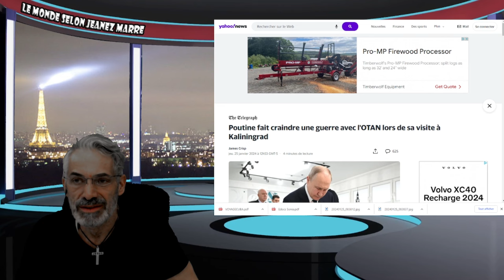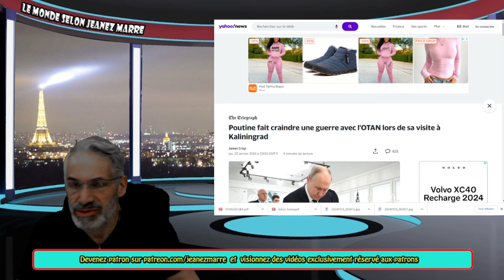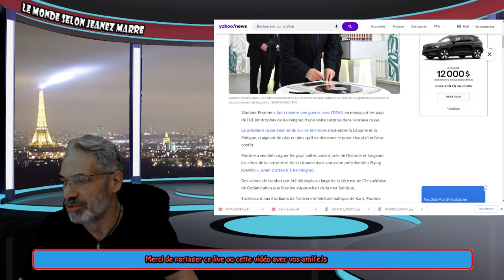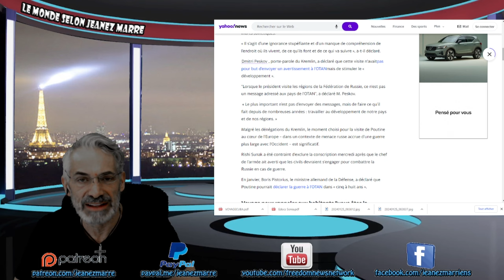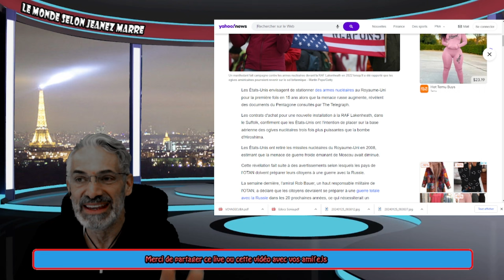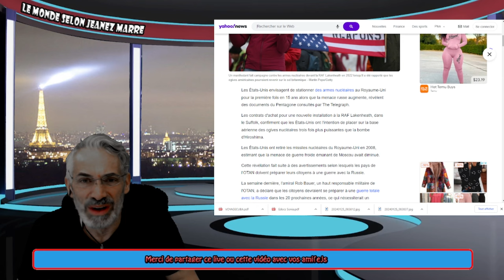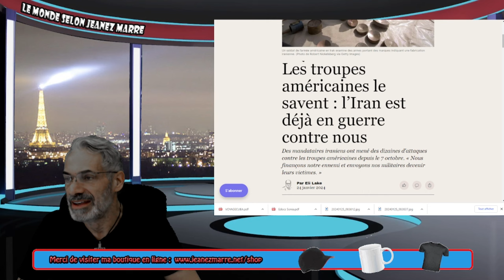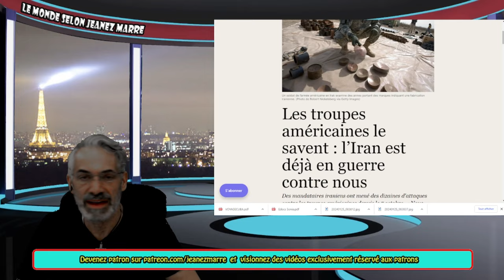OH LA LA ; AVEC CE MESSAGE DE POUTINE À L'OTAN ÇA VA S'INTENSIFIER VERS UN CONFLIT GLOBAL.